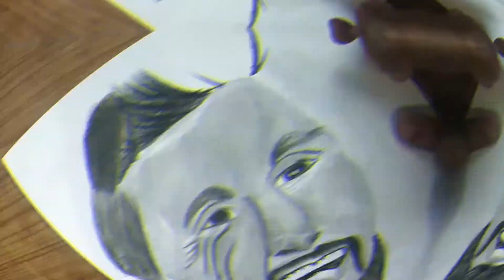potrait Sketch of @LionelMessi-nr5yp 🇦🇷